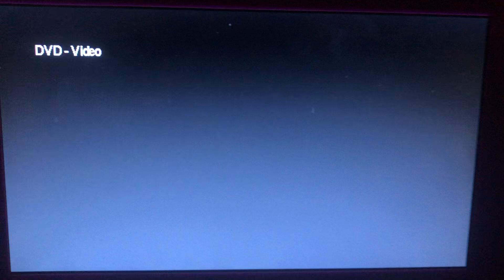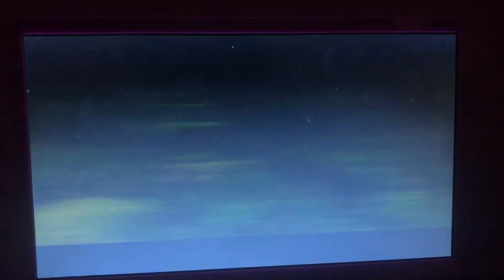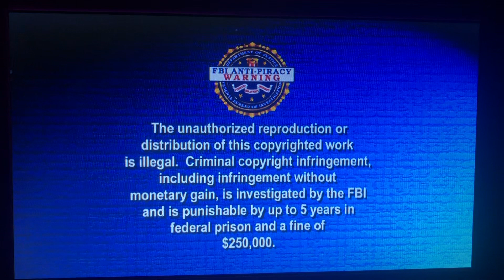Opening to The Muppet Movie 2005 DVD